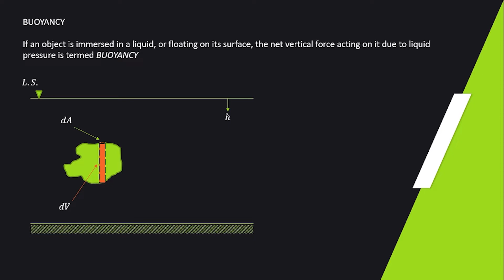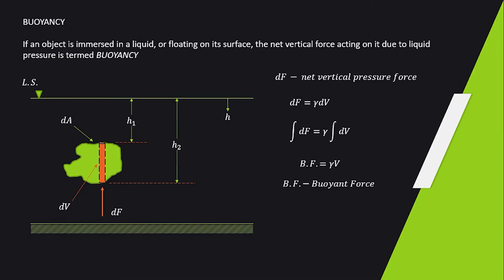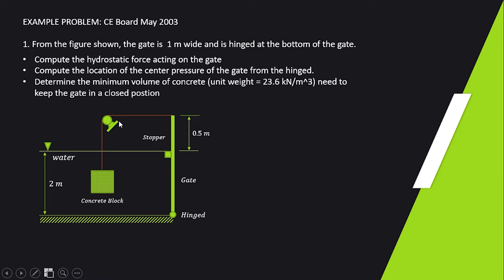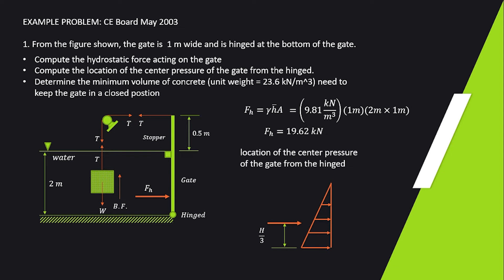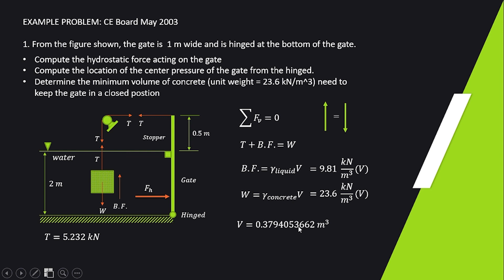Buoyancy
Example Problem: CE BOARD MAY 2003